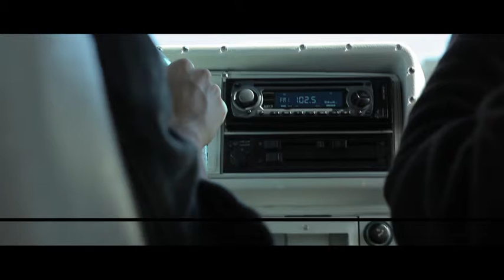MAMI BLUE VFX´s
VFX´s of the movie "Mami Blue", a funny road movie from the director Miguel Ángel Calvo Buttini, working with supporting actors like María Alfonsa Rosso, Lorena Vindel and Fele Martínez.

VFX´s del largometraje "Mami Blue", una divertida road movie del director Miguel Ángel Calvo Buttini, en la que cuenta con actores como María Alfonsa Rosso, Lorena Vindel y Fele Martínez entre otros.